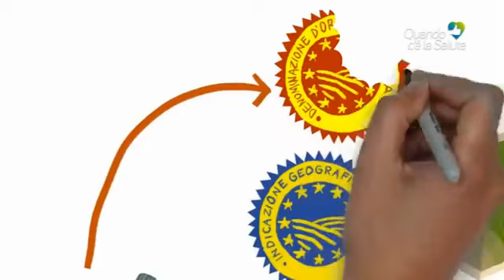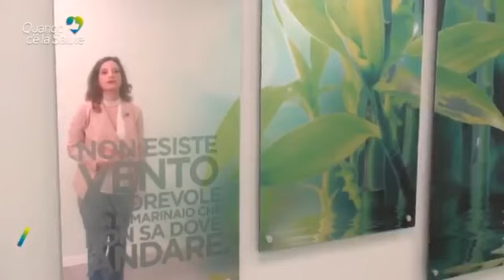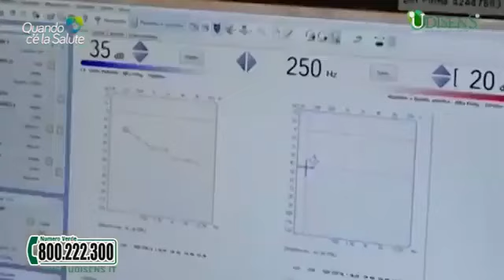Marchi di qualità IGP e DOP - Quando c'è la salute - Canale 21